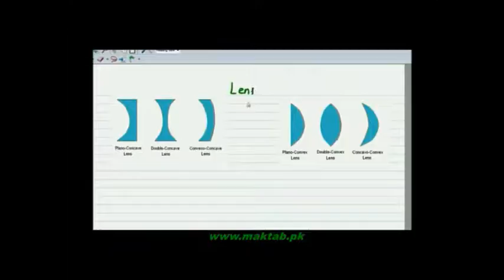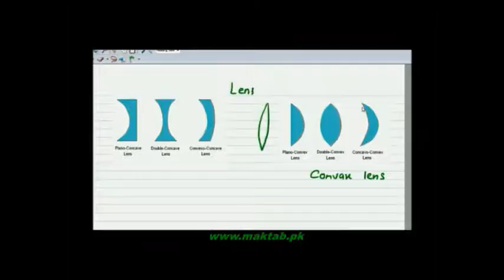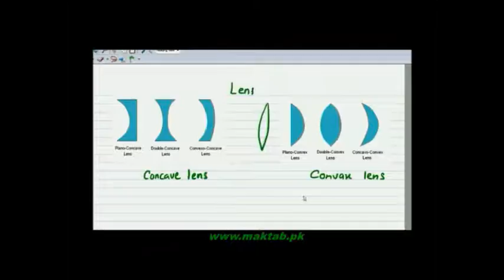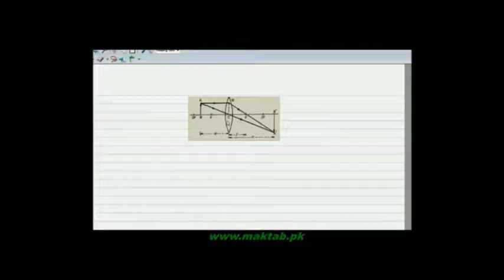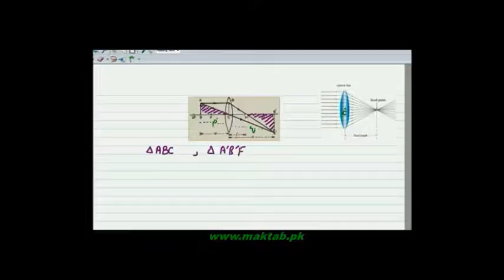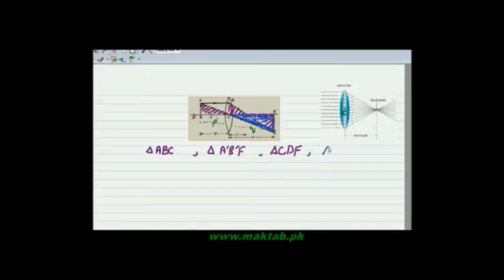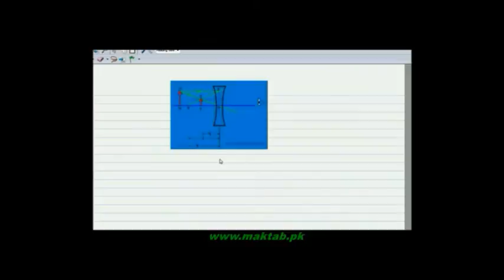FSc Physics Book1, CH 10, LEC 1: Lens Formula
This video lecture from Optical Instruments (F.Sc. first year physics) covers Lens, Types of lenses, Difference between lens and mirror and derivation of formula for lenses. Also you will learn that how this formula is used in microscopes and telescopes and in other purposes. Find more e-learning material and educational video lectures in Urdu at maktab.pk. These videos are free to use for promotional and commercial purpose by keeping the credits to Maktab.